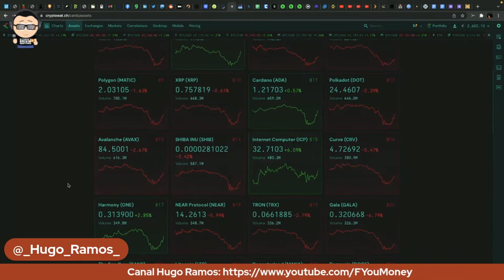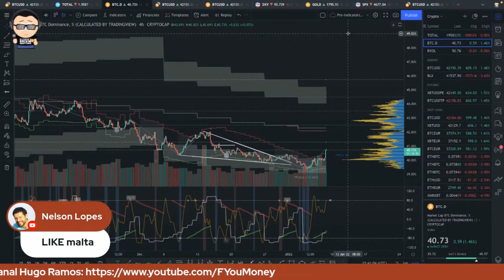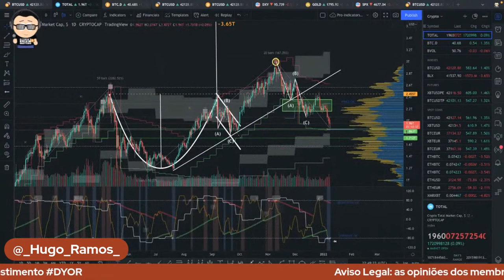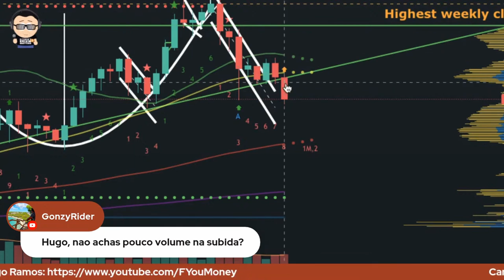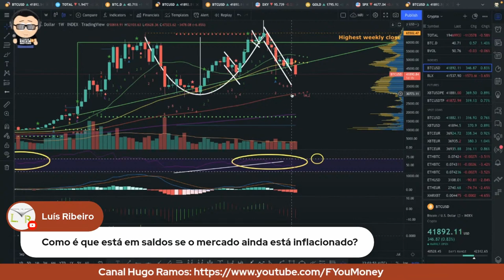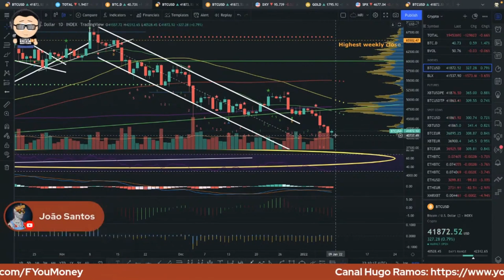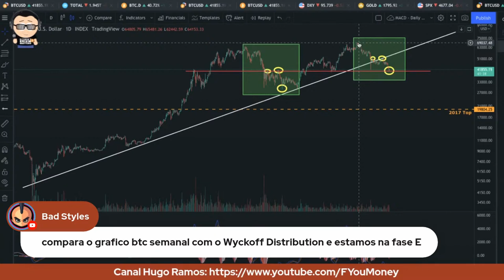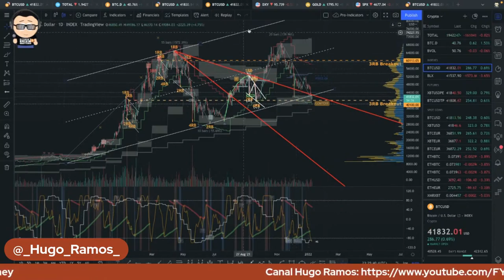FYM! + HFC [E17] Entrámos no Cenário B. Qual é a Estratégia DCA Agora?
Obrigado ao pessoal do Hard Fork Café pelo convite!